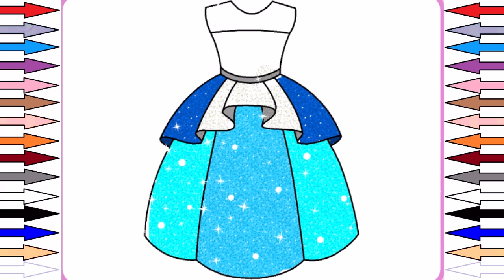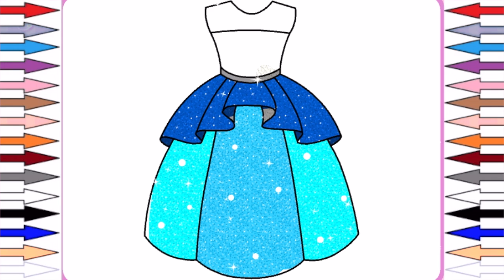color beautiful frock dress with glitter , fun for kids . Most Satisfying Videos for kids .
Hello Viewers , I draw simple and easy drawings for kids , And Myself Enjoys drawing and Coloring Cartoons , Join hands with me today and Start drawing yours .

Thanks
Infinity Kids Fun